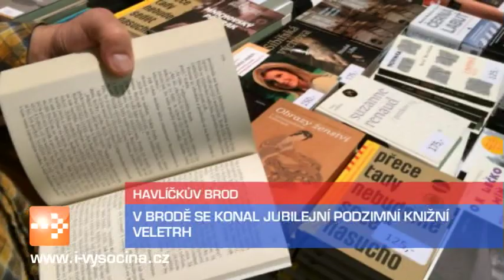Zprávy 12. 10. 2015